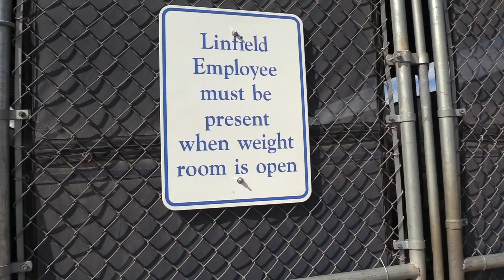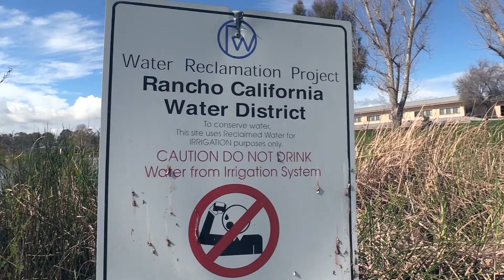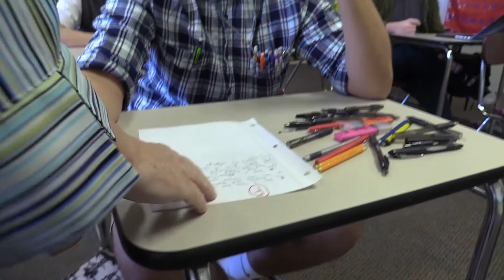The DIG 7.18 (Grant Reed)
Originally produced and shown 2-23-17 - Linfield

"The DIG" is the name of the film production class at Linfield Christian High School, created by Ted Hemeyer.

Grant Reed - GREED Productions